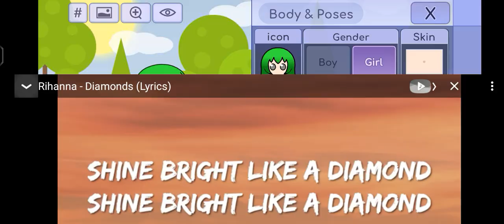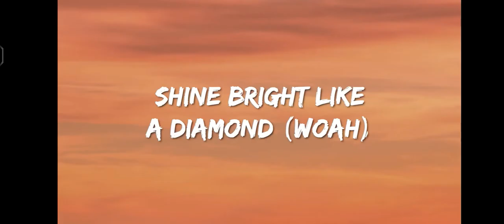making Bou and Toothy in Gacha life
making virtual pet in new outfits in Gacha life Samila the virtual pets fan i make Bou and Toothy redesigned in Gacha life